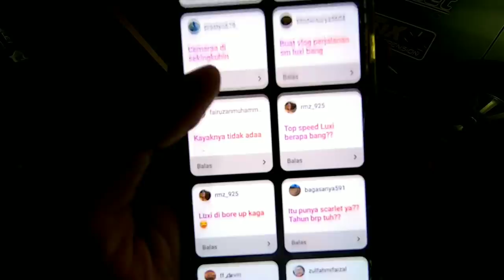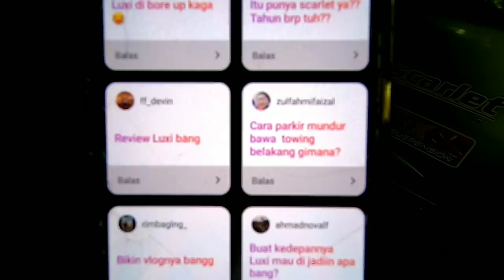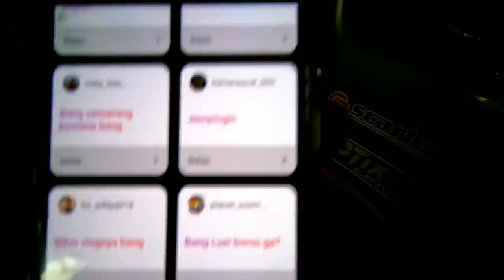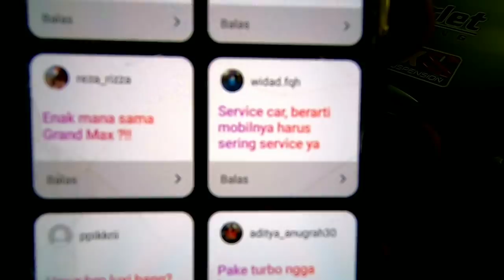REVIEW ARMADA BARU LUXI MOBIL 6 RODA